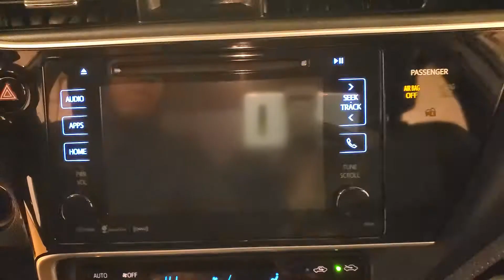2017 Toyota Corolla SE SUNROOF BACK-UP CAMERA 6-SPEED MANUAL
Stock #:771377
BACK-UP CAMERA, BLUETOOTH CONNECTION, CD PLAYER, CLIMATE CONTROL, INTEGRATED TURN SIGNAL MIRRORS, KEYLESS START, PUSH BUTTON START, SUNROOF/MOONROOF, 118-POINT INSPECTION PROCESS.
28/35 City/Highway MPG

Awards:
  * 2017 KBB.com 5-Year Cost to Own Awards   * 2017 KBB.com 10 Best Sedans Under $25,000   * 2017 KBB.com 10 Best Used Cars Under $15,000   * 2017 KBB.com Best Resale Value Awards   * 2017 KBB.com 10 Most Awarded Brands